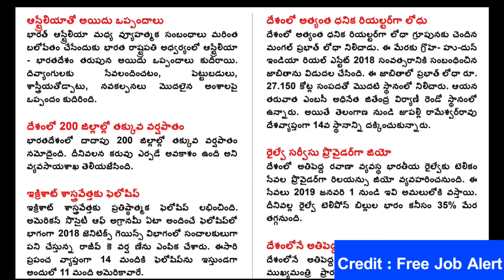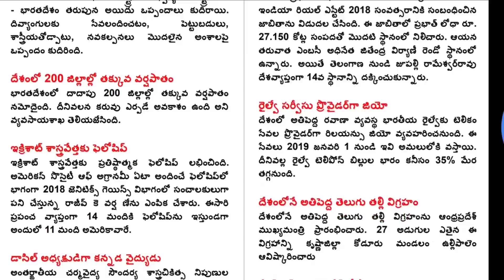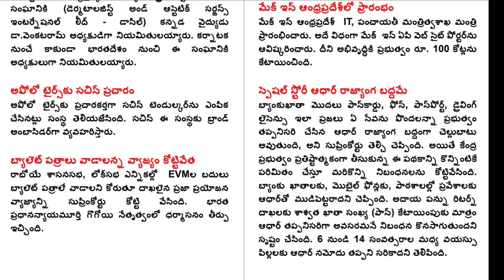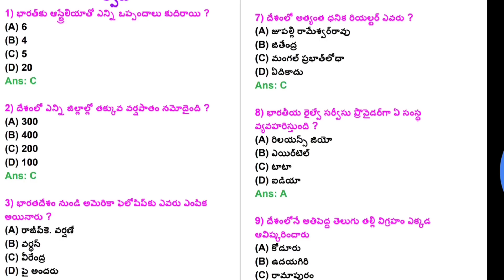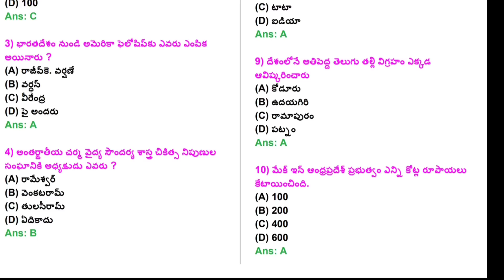DSC Daily Current Affairs#46 ||APPSC,TSPSC||Don't Miss 🔥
Dear Friends, Freejob alert Website is the most popular job-related website in India. It provides all the latest job vacancies that are currently going live. Basically, it is also one of the oldest and first Indian job website which was founded in 2010 and freejobalert has become India's most digest website when it's come to any employment.